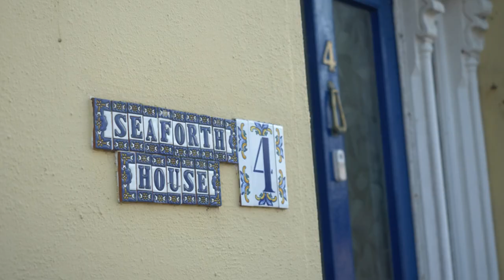Scaan Spurrier ec Shenn Thie-oast ny Marrey, Purt ny Hinshey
A Manx Gaelic film about the ghostly carriage that can still be heard at night clattering up Castle Street, originating in a death that happened long ago on Crown Street.

Spurrier used to drive in from Onchan in his two-horse carriage to drink in the old Marine pub on Crown Street. One night be met Dr. Palmer, who challenged him to drink a pint of raw egg. Though the challenge was completed, Spurrier died soon after.
Years later Dr Palmer was convicted of a series of murders by poisoning in England, and so the suspicion falls on him for Spurrier's death also... especially as Palmer's top-hatted figure can still be seen haunting the stairs of a house on Crown Street.